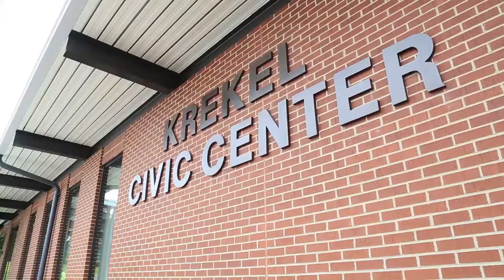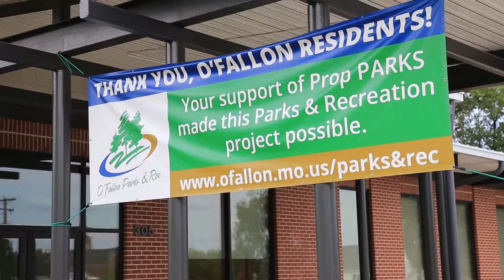Krekel Art Installation | O'Fallon Matters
A work of art created from nostalgic history was recently hung in the new Krekel Civic Center. And you won’t believe the story behind this piece. Brett Figus has the story.